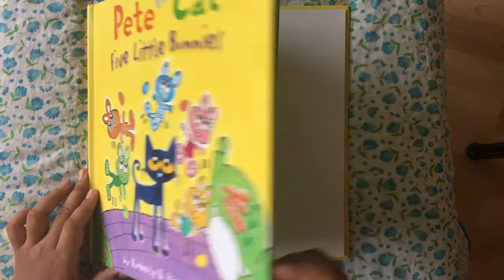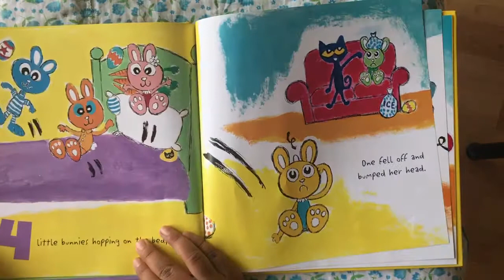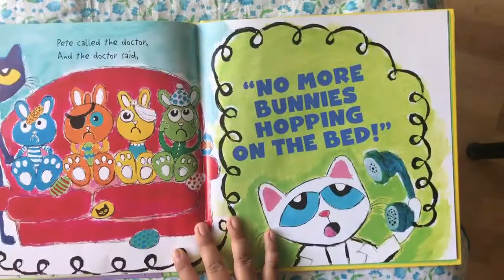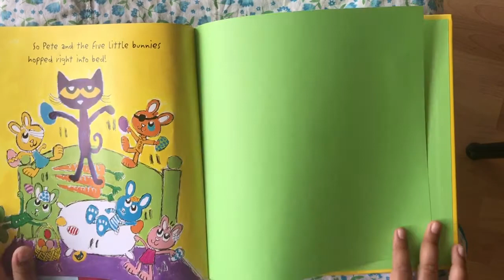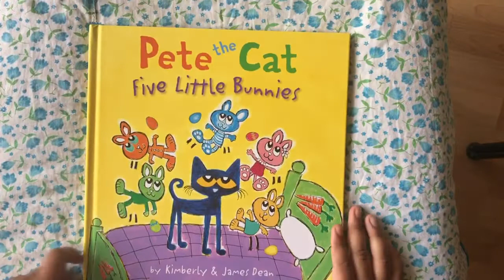Pete the Cat five little Bunnies! Read aloud!